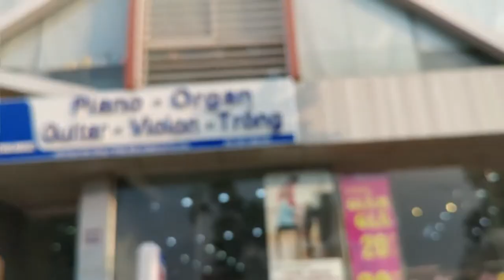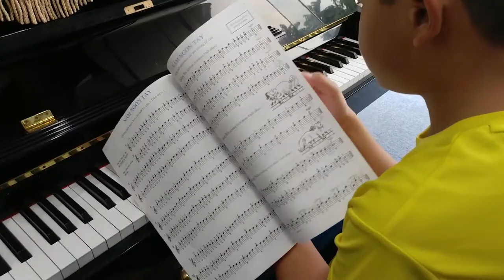Học đàn Piano Thủ Đức - KHÁT VỌNG MUSIC 16A Phạm Văn Đồng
Trung tâm Âm Nhạc Khát Vọng chuyên đào tạo các bộ môn:
Piano, Guitar, Organ, Violin, Ukulele, Electone, Trống, Thanh nhạc và nhạc cụ dân tộc: Tranh, Sáo, Bầu, Nhị...
Địa chỉ: 16A Phạm Văn Đồng, HBC, Thủ Đức ( Ngay GIGAMAL )
Dạy học Piano Thủ Đức, tphcm